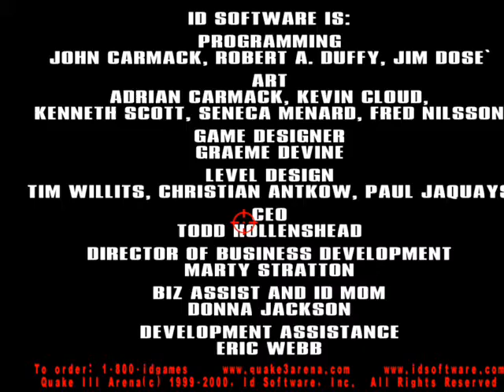Quake III - Capital Ship - Deck 1 - Part 9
A play through of the first deck of a ship I've been working on using the Quake III engine.